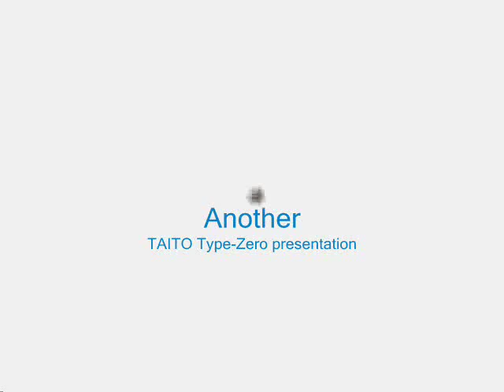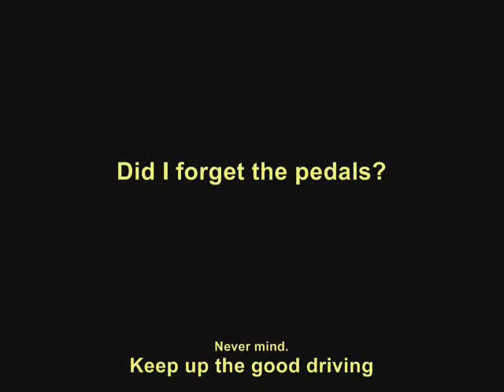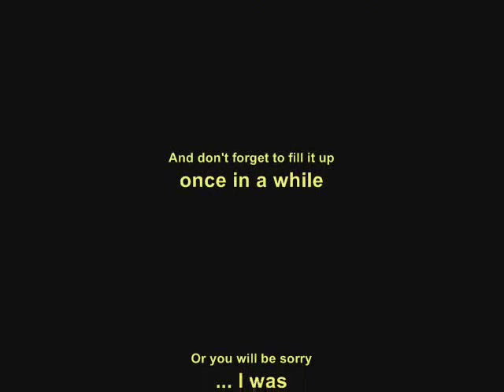Stunt Typhoon Plus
Released year 2000 on TAITO's Type Zero. Uses steering, gas, brake and a handbrake (the handbrake is a switch, not analog).

Great game, great graphics, sadly it runs at 30 fps but I'm not complaining. I'm so looking forward to play it with a good steering wheel.